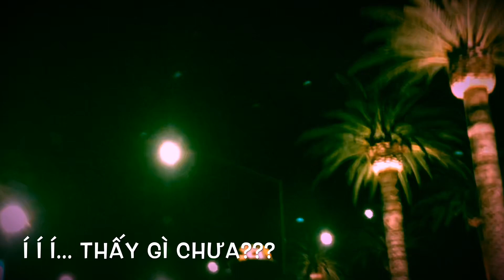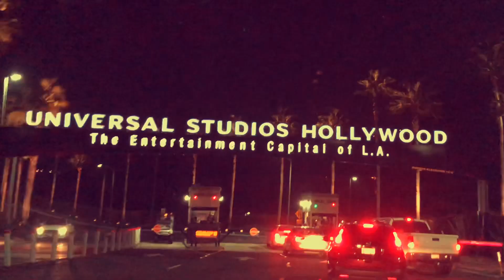Bạch Công Khanh tập show Paris By Night 130 - Khanh's Vlogs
[MỘT NGÀY CỦA KHANH]
Cùng theo Cậu Ba Xuân đi chuẩn bị cho show "Paris By Night 130" sắp tới tại Singapore nhé! Tuy là diễn ở Sing nhưng Khanh vẫn đến Cali để tập chương trình, tất cả ekip Thuý Nga vẫn phải hoàn tất các khâu đầu tiên và gần như sau cùng tại Mỹ. Sau đó, mọi người sẽ di chuyển qua Singapore để chuẩn bị cho 2 suất ngày 23 và 24/11/2019 ngay tại Sentosa.

Cảm ơn cả nhà nhiều 🤗🤗🤗